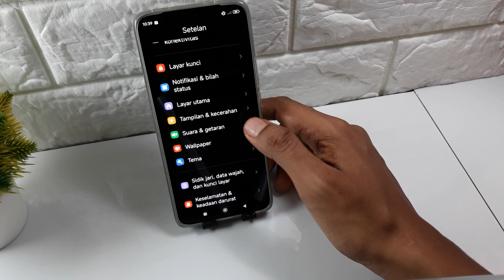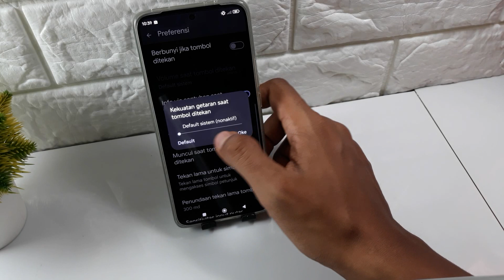CARA MEMATIKAN GETAR KEYBOARD XIAOMI HyperOS